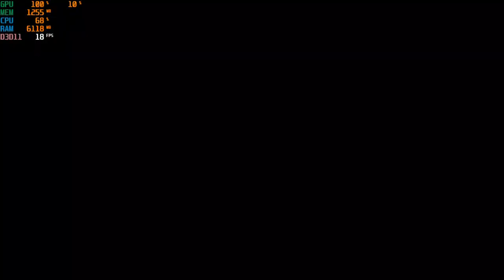eFootball PES 2020 Intel HD 520 | Best Settings Low End PC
* Settings :

720p
v sync off
60 fps lock
Rendering Preset: Low, 70% resolution scale

* Laptop used :

i5 6200u
Intel HD 520
8 gb ram